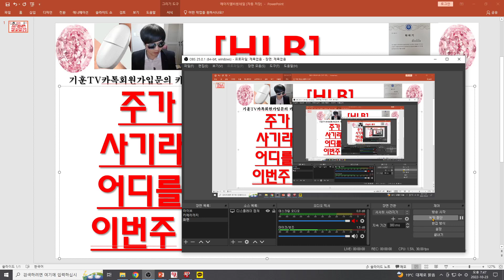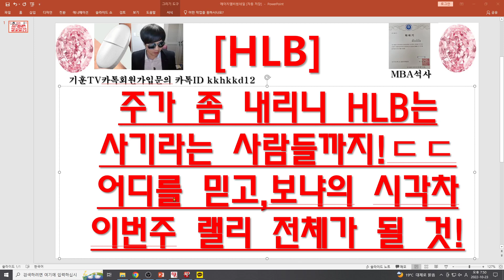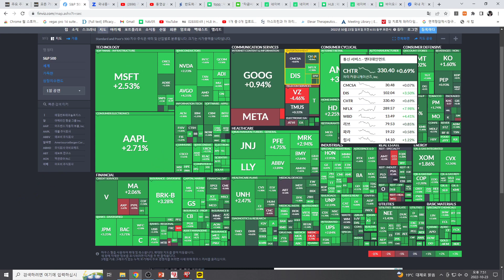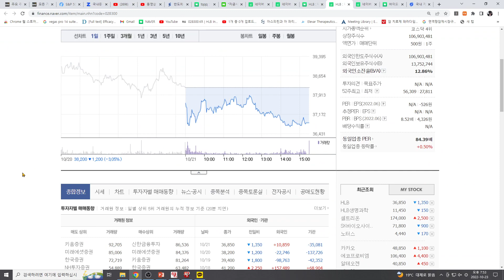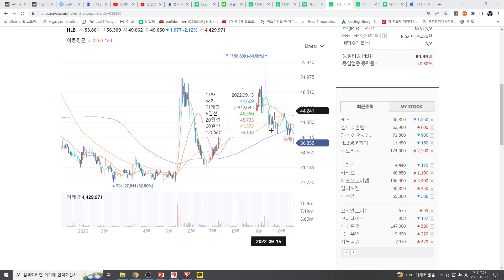[주식투자]HLB(주가 좀 내리니 HLB는사기라는 사람들까지!ㄷㄷ 어디를 믿고,보냐의 시각차이번주 랠리 전체가 될 것!)